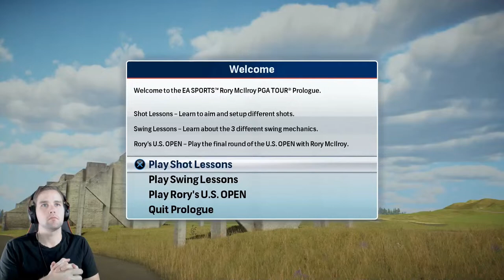HOW GREAT WAS EA SPORTS RORY McILROY PGA TOUR ???? LETS PLAY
Amateur golfer merging  🎮 & ⛳ related content & doing everything I can to take your game to a competitive level!